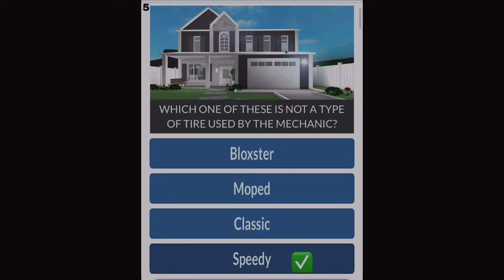Roblox Bloxburg Quiz Answers